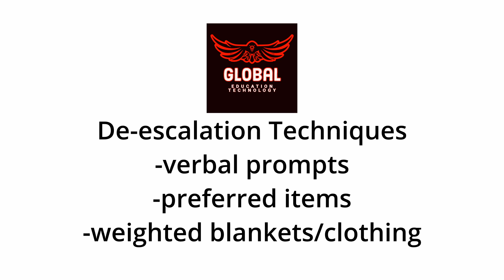Episode 1 Special Needs Children and Homeschooling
In this episode, I interview Tracy Wiley M.S. Ed., ABA, SPLA, DT regarding the viral video of a Black family who called the cops to help with their Special Needs Child. We discuss strategies and resources to help families. We also discuss how parents can Homeschool their Special Needs Child.